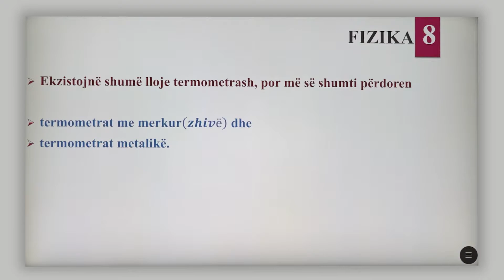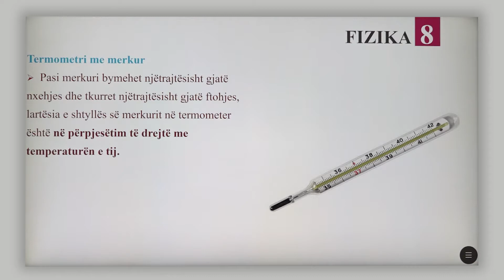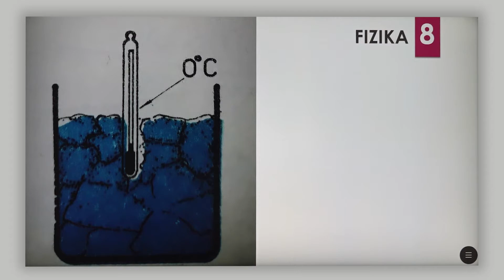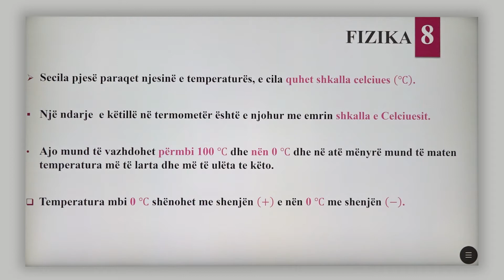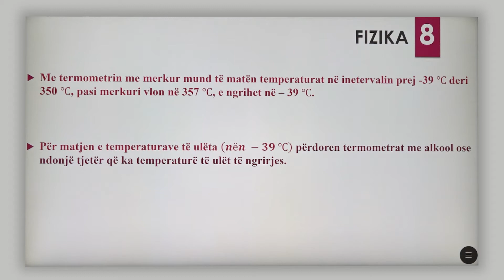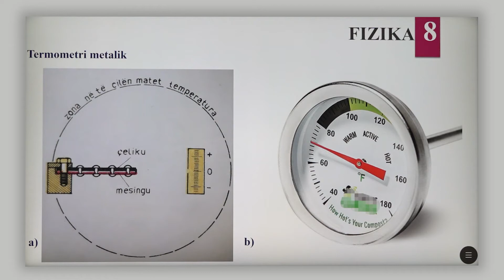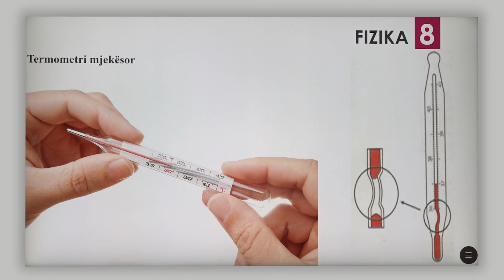8 09 048 - Java 24 - Fizikë - llojet e termometrave